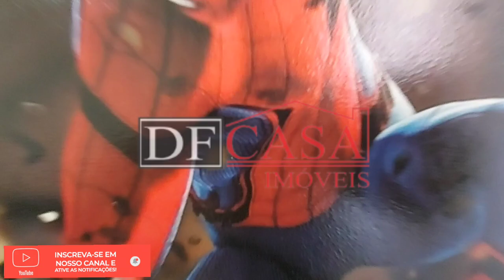Apartamento a venda no Conjunto Habitacional José Bonifácio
✔ 2 dormitórios
✔ 1 vaga
✔ 51 m²
✔ Próximo da estação José Bonifácio

CRECI: J-25369